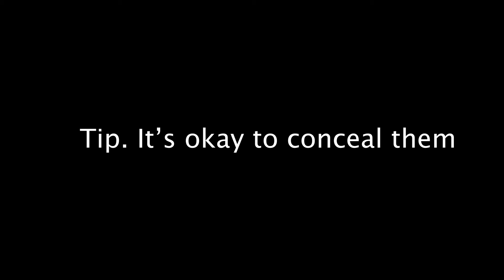Qatar Airways Cabin Crew Assessment Process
This is about the Qatar Airways Cabin crew interview process. I did my interview back in 2012 and Im sharing with you the experience that I had during the interview.

Hi, I am Piapie, an ex-OFW and a former Flight attendant of Qatar airways. I was in the industry for more than a DECADE. Join me as I share my journey through life, love, failures and successes.